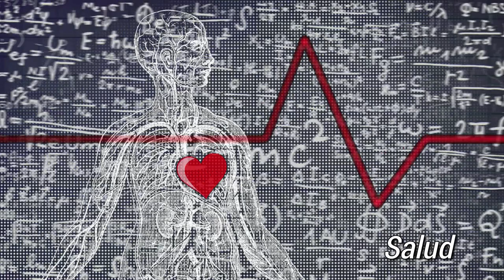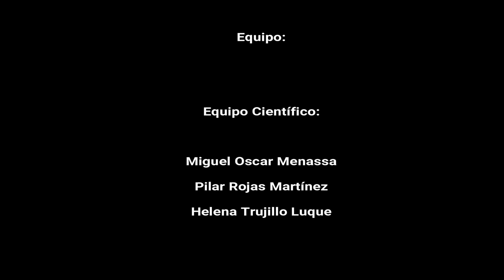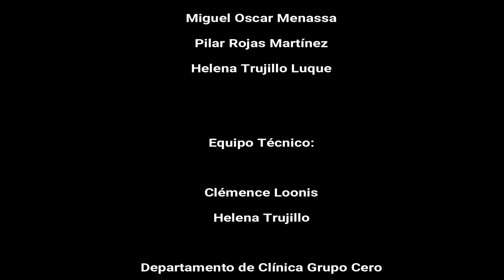27 PSICOANALISIS A LA CARTA LA EYACULACION PRECOZ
19 Junio de 2018